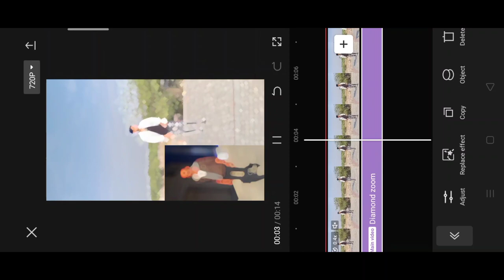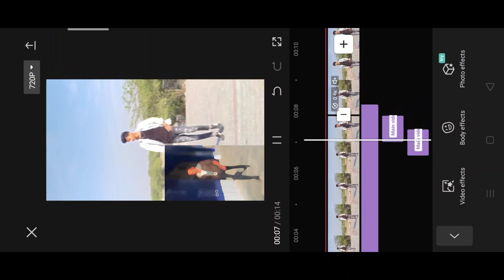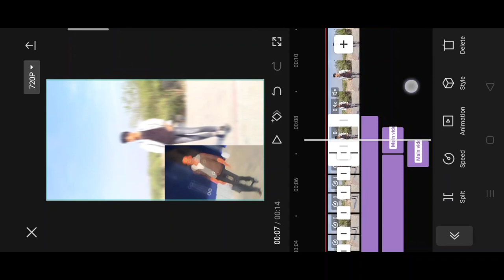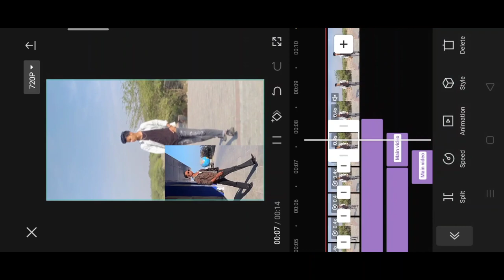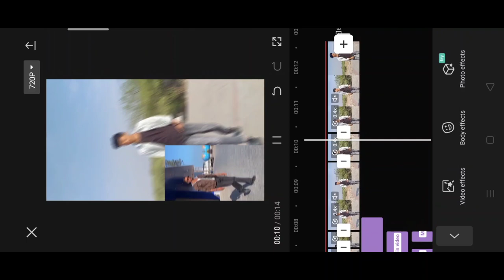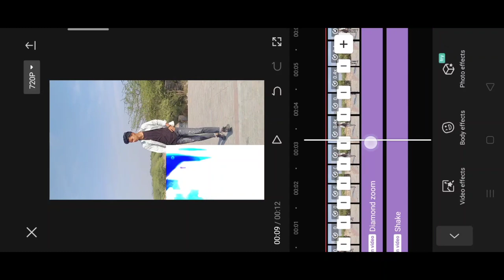LOLIPOP LAGE LU REEL EDITING 100% viral 🔥 | lolipop X divine SONG REEL VIDEO EDITING | TRENDING REEL